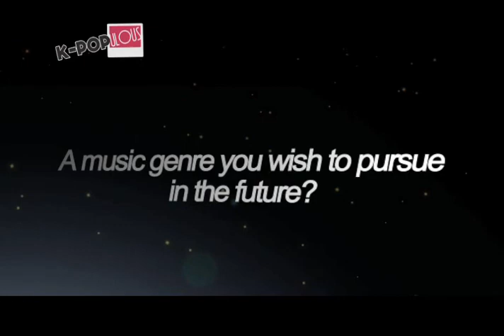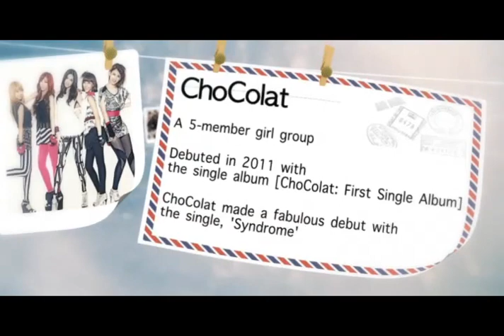[Kpopulous] Chocolat - I Like It, 쇼콜라 - I Like It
[Kpopulous] is Thursday program of Pops in Seoul on Arirangtv :D

This week on Kpopulous is sweet & lovely female group like their name -Chocolat!

ChoColat debuted in 2011 with the single album [ChoColat: First Single Album] and release the mini album [I Like It]. The title track [I Like It] from this album is like a club song with an upbeat rhythm.
The other track [One More Day] from this album is a ballad song that expresses a woman's earnest desire to win the heart of the person she loves.

ChoColat made a fabulous debut with the single, 'Syndrome' in 2011.
The title track [Syndrome] has the rhythm of club music with an electronic sound and a catchy retro melody. The repetitive chorus and the addictive beats throughout the song will get you hooked!

Let's begin the up-and-coming girl group that's as sweet as chocolate - ChoColat!

*Kpopulous is on air Every Thurday 6:30pm KST on Arirangtv
[Kpopulous] official Twitter: @Kpopulous official Facebook: @ArirangTV_KPopulous